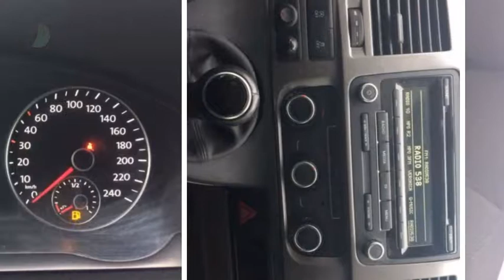Volkswagen Transporter 2.0 TDI 103KW BUSINESS VAN T5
Gem. verbruik: 7,0 l/100km
Verbruik stad: 8,0 l/100km
Verbruik snelweg: 5,0 l/100km
Emissie: 184,0 g/km

Merk: Volkswagen
Model: Transporter
Type: 2.0 TDI 103KW BUSINESS VAN T5
Bouwjaar: 2015
Vermogen: 140 kW
Cilinderinhoud: 1.968 cc
Aantal cilinders: 4
Brandstof: diesel
Uitstootklasse: euro 5
Transmissie: handgeschakeld
Gewicht (leeg): 1.908 kg
Carrosserievorm: commercial truck (4 drs)
Kleur: wit

Accessoires:
* Achterdeuren
* Airbag bestuurder
* Airconditioning
* Alarmsysteem
* Bandenspanningscontrole
* Bekerhouders
* Bestuurdersstoel in hoogte verstelbaar
* Boordcomputer
* Buitenspiegels in carrosseriekleur
* Buitentemperatuurmeter
* Cruise Control
* Elektrisch bedienbare ramen voor
* Fabrieksgarantie
* Parkeersensoren
* Radio
* Stoelen in hoogte verstelbaar
* Stuurbekrachtiging
* Telefoon
* Toerenteller
* Traction control
* Verwarmde buitenspiegels
* Warmtewerend glas
* Zijdeur
Omschrijving:
Een nette Transporter met parkeersensoren achter, telefoonvoorbereiding en een multifunctioneel stuurwiel. Kom de Volkswagen bezichtigen bij Heron Auto Amsterdam Noord. De prijs is EXCLUSIEF BTW.Voor meer informatie over occasions kunt u contact opnemen met Jeroen Brink of Gijs Roodenburg op 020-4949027 Voor nieuwe Auto's kunt u contact opnemen met Ron Vlaanderen Oldenzeel 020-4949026 of met Edwin Keur 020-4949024. In verband met de indeling van het pand verzoeken wij u om even te bellen als u wilt komen proefrijden. Onze occasions worden rijklaar afgeleverd. Wilt u meer zekerheid en garantie? Vraag dan naar onze afleverpakketten. Ofschoon wij deze website met de grootst mogelijke zorg bijhouden behouden wij het recht voor op verkeerde uitvoeringen of verkeerde uitrusting niveaus. Wij zijn officieel VW & Audi dealer.

Aanbieder: